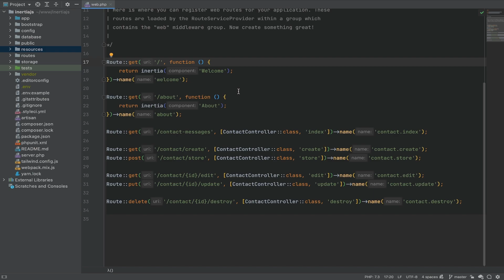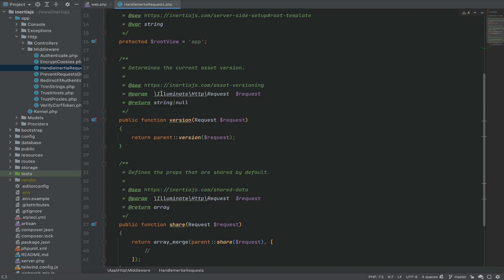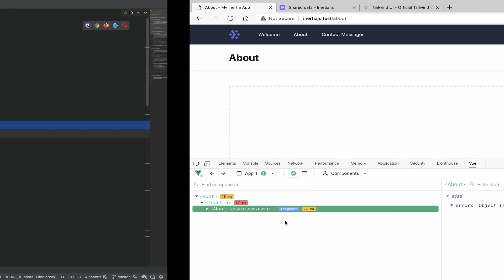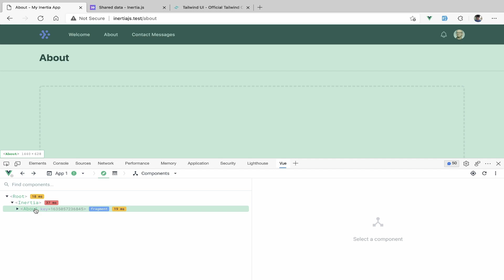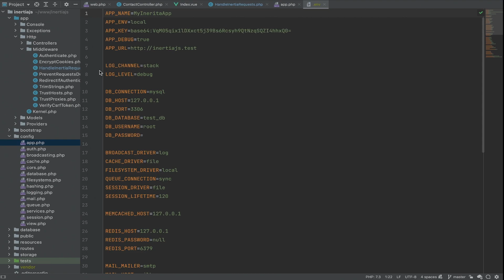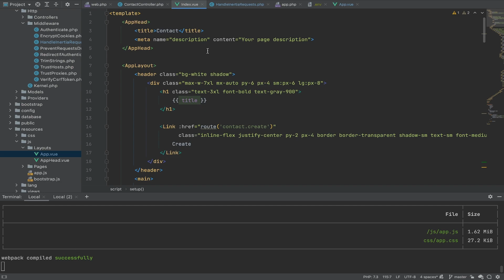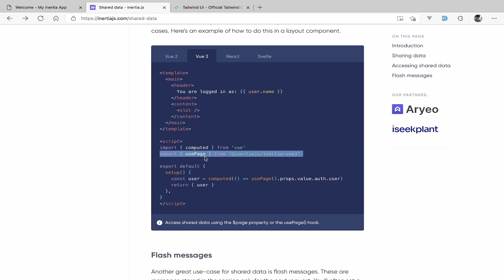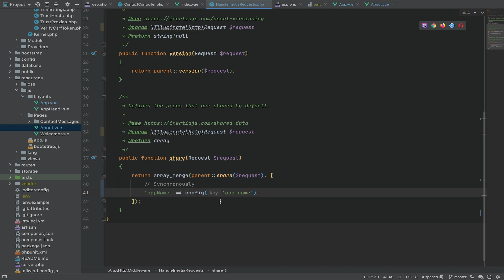Getting Started With Laravel and Inertia.js Part:14 Shared Data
JavaScript apps the monolith way

Inertia is a new approach to building classic server-driven web apps. We call it the modern monolith.

Inertia allows you to create fully client-side rendered, single-page apps, without much of the complexity that comes with modern SPAs. It does this by leveraging existing server-side frameworks.

Inertia has no client-side routing, nor does it require an API. Simply build controllers and page views as you've always done!